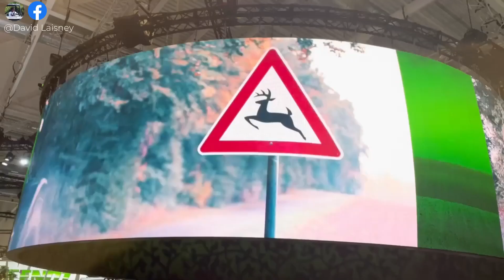Le zapping agricole de novembre : le meilleur des réseaux sociaux !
Une compilation mêlant moments drôles, insolites et décalés, un concentré du légendaire humour paysan. Rires 100% garantis !